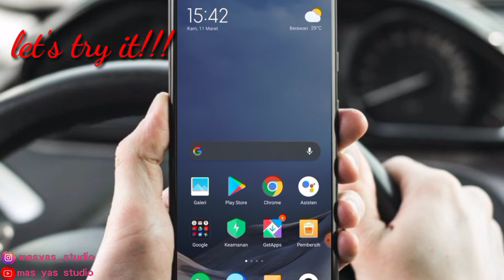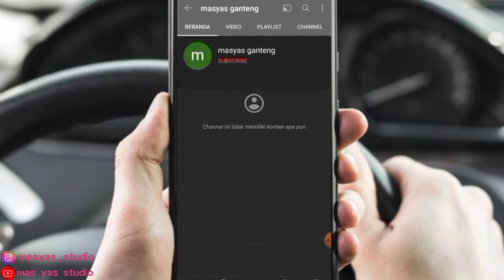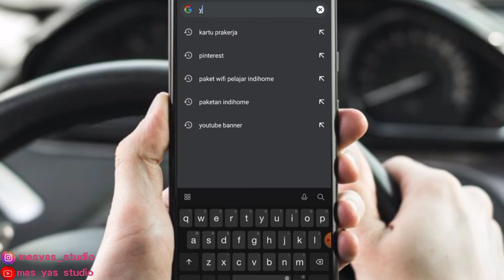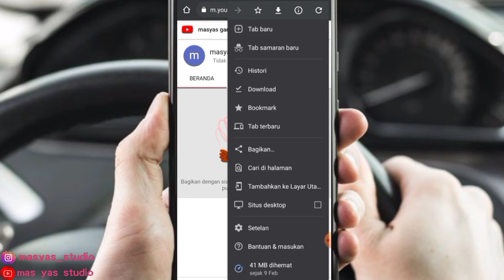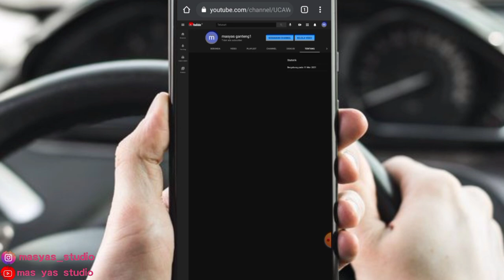Cara Buat Akun Youtube di HP Terbaru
Youtube adalah salah satu situs web yang sedang digemari oleh banyak kalangan dari seluruh penjuru dunia. Beragam video menarik dan menghibur tersedia di sini.

Adapun cara buatnya sangatlah mudah. kalian tinggal klik di pencarian kemudian klik manage account, setelah itu create channel, selesai. nah abis itu kalian bisa edit dan atur channel youtube kalian sesuai keinginan. Mudah banget bukan??? dijamin setelah nonton video ini kalian pasti bisa buat guysssss.

Semoga video ini dapat bermanfaat buat kalian semua yang sedang atau mau membuat akun youtube terbaru.